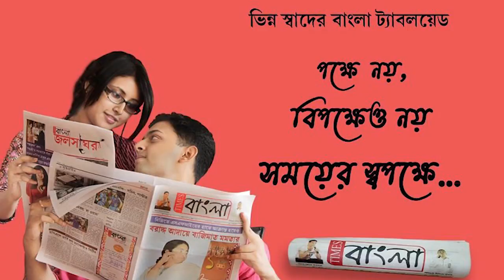হলদিয়া ইন্ডিয়ান অয়েলে ভয়াবহ আগুন,মৃত ৩,আহত ৫০ অধিক